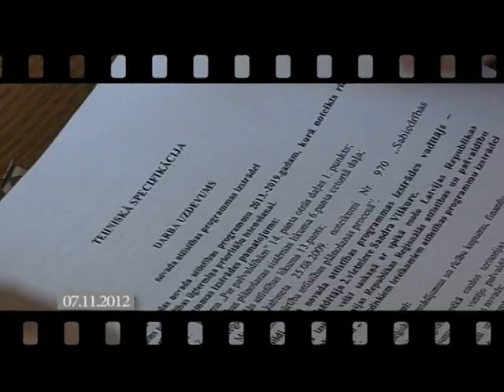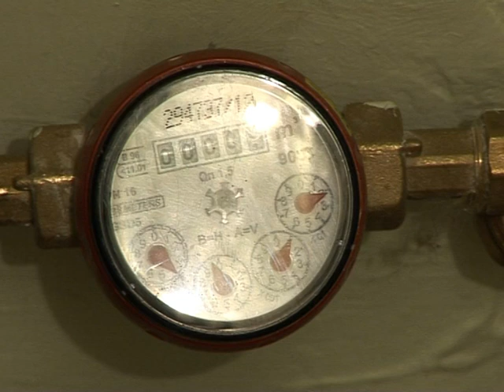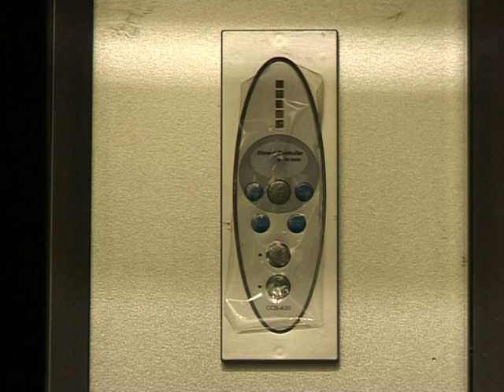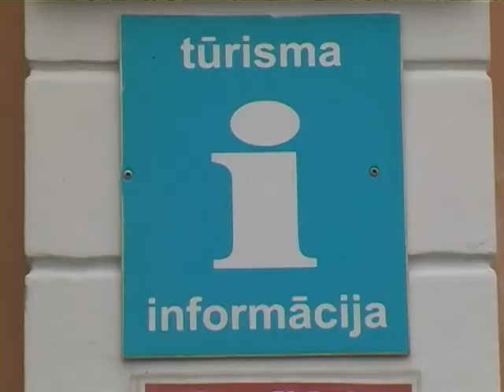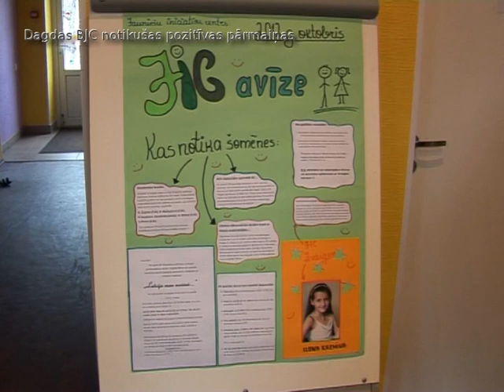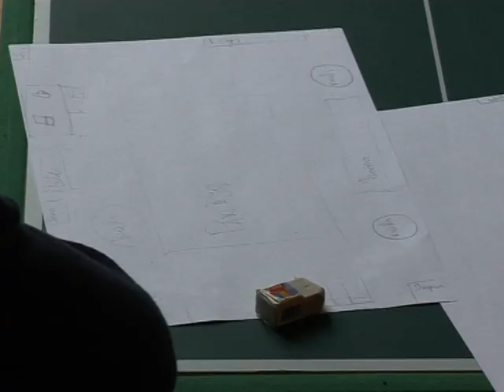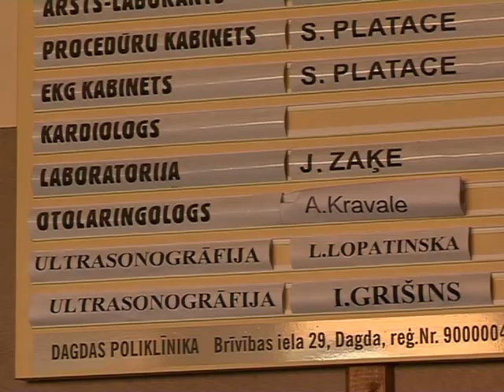Dagdas novada ziņu raidījums 7.11.2012.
- Realizējamie projekti Dagdas novadā.
- Sarkanā krusta Šķaunes nodaļai piešķirts dzīvoklis krīzes centra izveidošanai.
- Aglonas novada tūrisma uzņēmēji apmeklē Dagdas novada tūrisma objektus.
- Dagdas bērnu un jauniešu centrā pozitīvas pārmaiņas.
- 13. novembrī Dagdas novada Tautas namā notiks Donoru diena.